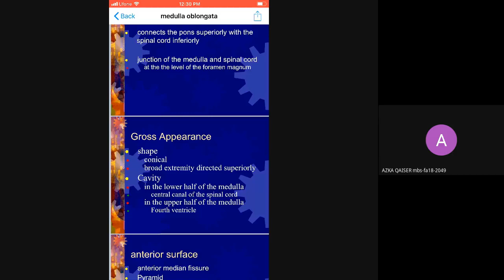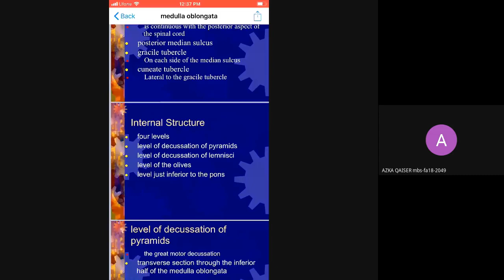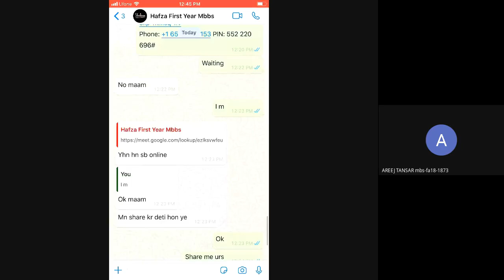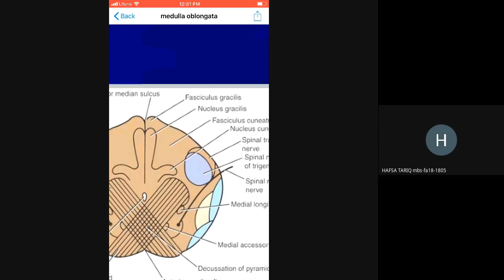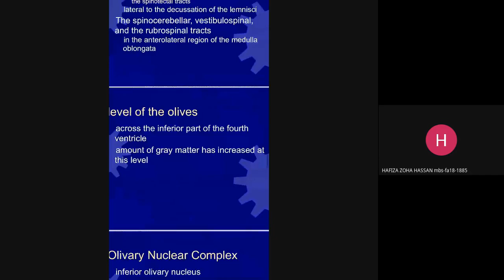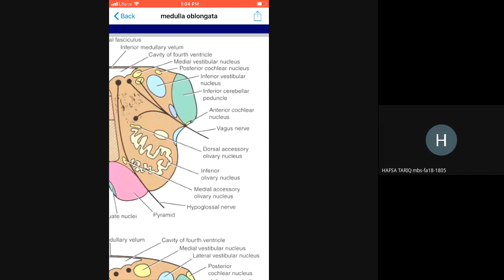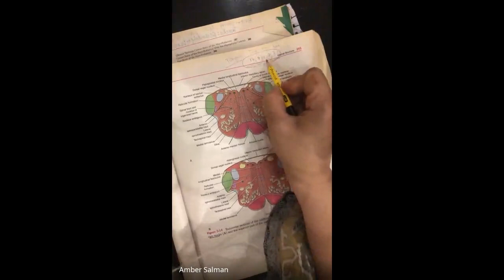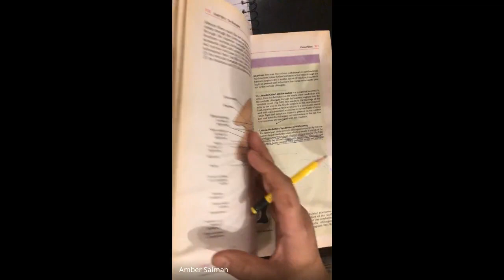Medulla Oblongata - Human Anatomy Lectures by Dr Amber Salman